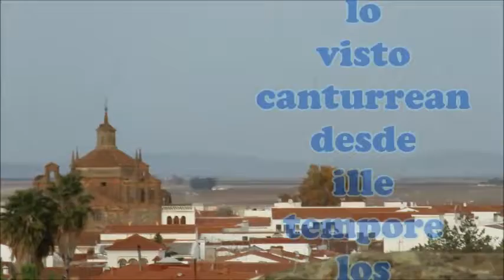SER LA SED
hadixiones
sarbages
soziedá
armónika
livertaria